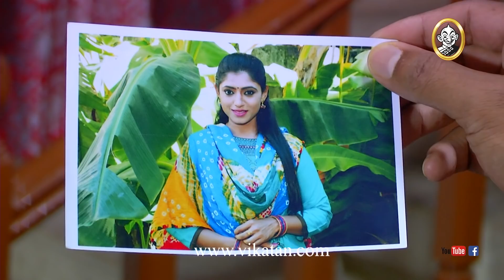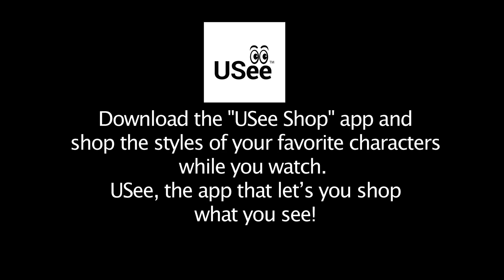Priyamanaval Episode 1164, 08/11/18